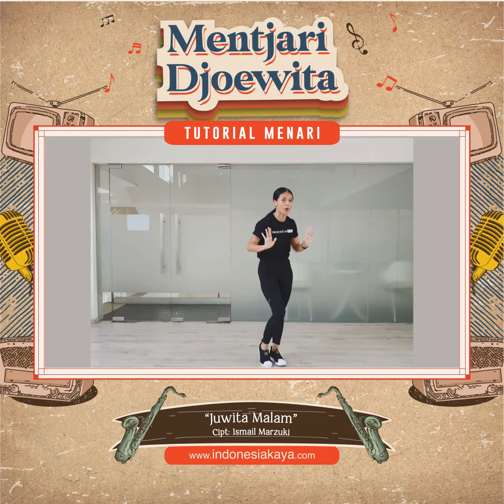Mentjari Djoewita - Tutorial Koreografi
Indonesia Kaya kembali mencari talenta-talenta panggung yang mempunyai kemampuan berakting, menari, dan menyanyi untuk produksi musikal terbaru di tahun 2022 ini. Audisi Mentjari Djoewita telah dibuka di tanggal 7 Februari 2022. Baca persyaratan dan cara mendaftarnya di bawah.

Kriteria peserta:
1. Perempuan
2. Berumur 18 tahun ke atas
3. Memiliki skill untuk produksi musikal (akting, musik dan tari)
4. Memiliki skill dalam bermain instrumen musik (tidak wajib)

Langkah-langkah pendaftaran:

-Membuat dan mengunggah video audisi.
1. Menyanyikan dan menarikan koreografi lengkap sesuai contoh video.
2. Video audisi koreografi harus menampilkan seluruh badan dan gerakan tanpa terpotong dengan format horizontal (bukan format reels/Tiktok).
3. Seluruh vokal dan permainan musik di video audisi harus dilakukan secara langsung saat pembuatan video dan bukan pre-recorded untuk diperagakan secara lip-sync.
4. Mengikuti format judul video sebagai berikut:
Mentjari Djoewita – Nama Peserta – Koreografi & Vokal/Vokal/Instrumen musik
5. Mengunggah video hanya ke Youtube atau GDrive (mohon pilih salah satu).
MOHON DIPERIKSA ULANG BAHWA VIDEO AUDISI TIDAK DIPRIVATE DI YOUTUBE, DAN VIDEO VIA GOOGLE DRIVE TIDAK MEMBUTUHKAN PERMISSION REQUEST.
 6. Video bermain alat musik tidak harus disertakan, tetapi akan menjadi penilaian lebih saat masa penjurian.

-Isi formulir pendaftaran.
1. Menyiapkan foto close up dan seluruh badan
3. Setelah mengisi formulir, mohon tunggu email balasan dari Indonesia Kaya.